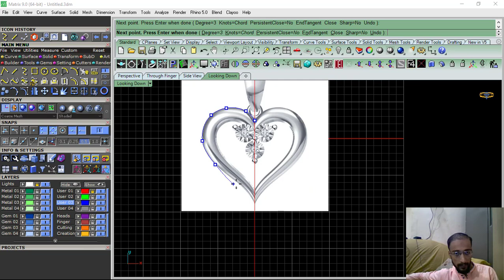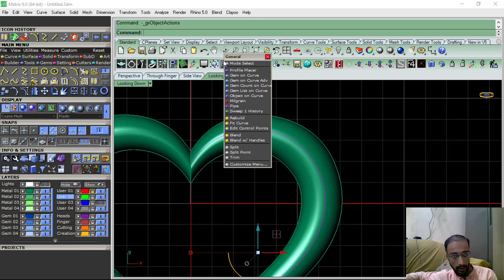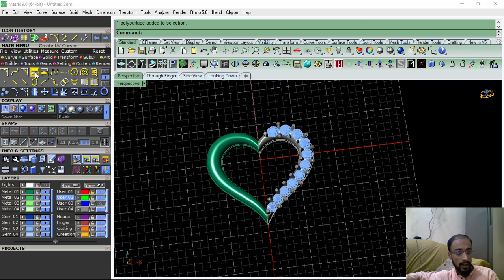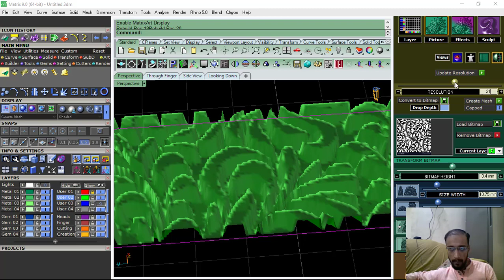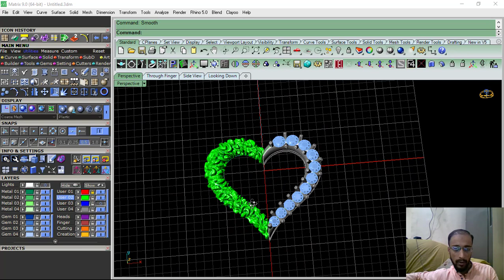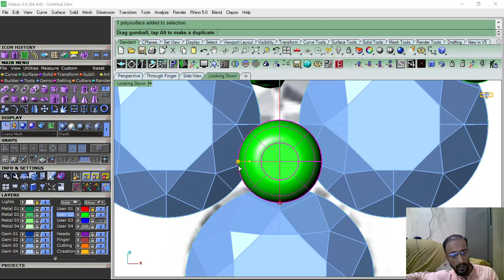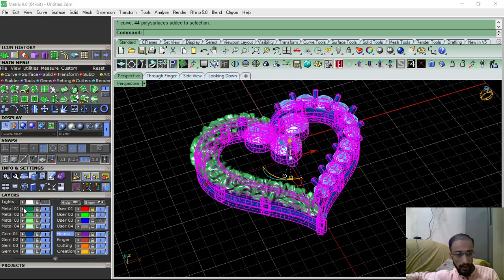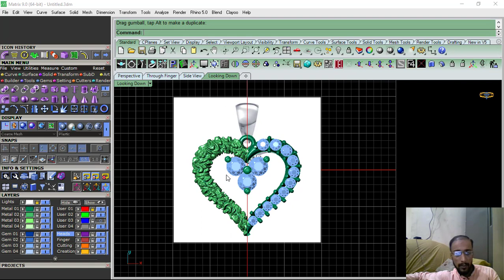gemvision 9 3d hart shape design locket in matrix 9/abubakar3djewellerydesign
Assalam-o-Alaikum
My name is Abu-Bakar Hameed, my channel provides matrix 9/8 and rhino software tutorials.    abubakar 3d jewellery design